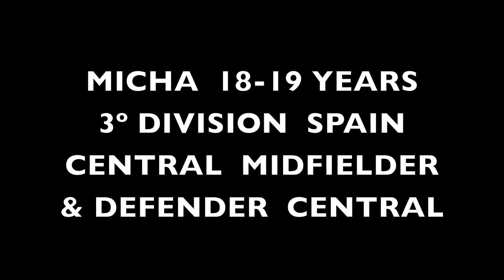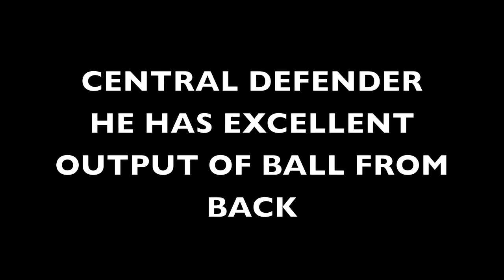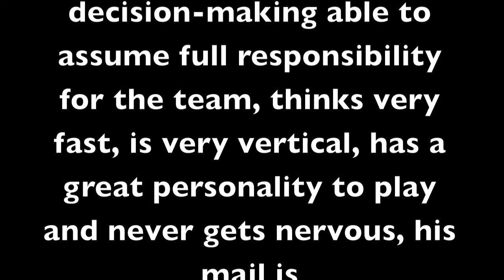MICHA 18 - 19 YEARS CENTRAL MIDFIELDER & CENTRAL DEFENDER SPAIN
Personal  date:

Name: Alejandro Vera Carrillo  "micha"
Residencia:  Archena -- Murcia (España)
Fecha Nacimiento:  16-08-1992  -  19 years
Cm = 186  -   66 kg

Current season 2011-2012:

He is Central Midfielder Organizator  fron  CD BALA AZUL  (team from  3º DIVISION FRON SPAIN).

Characteristics:

Tremendously tactical, very intelligent player, plays the parties(games) with the same facility, sees the football of an easy way, never losses of ball, thinks very fast,rapidity, is very vertical, constant helps, realizes constant coverages, maximum concentration during the whole party (game), not selfishly at all, with very much crossed in spite of his ,your importance. Has an excellent decision-making able to assume full responsibility for the team. has a great personality to play the ball from behind and never gets nervous. It gives a great balance to the team, specialist to stopped ball (fau, cornette).
Also can play in Central defense, has an output of ball from excellent back.

Similarity:

The player to whom mas it he looks alike (SAVING OBVIOUSLY THE DISTANCES) is to Sergi Busquets (FC BARCELONA), in the only thing that differs mas it he is that it he does not take so many arrival as his your exagerate tactical responsibility that is autoimposed.